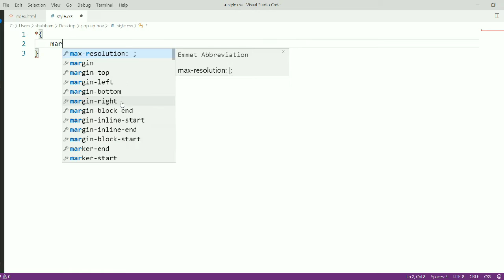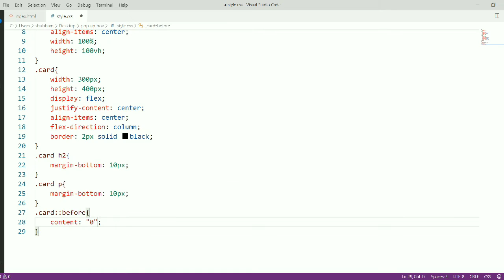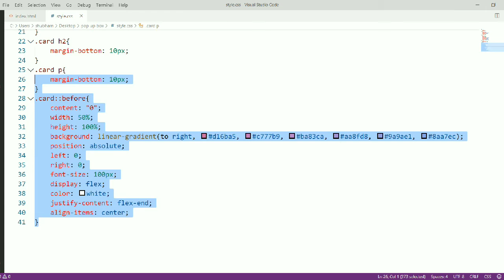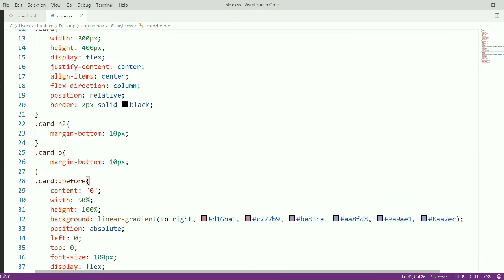Css card with hover effect || html and css